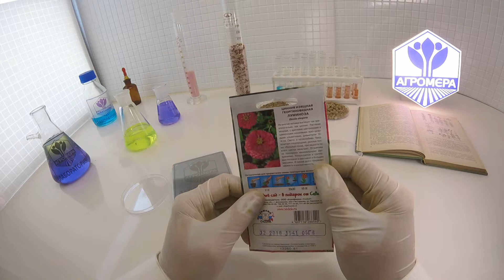Цинния Луминоза. СеДеК